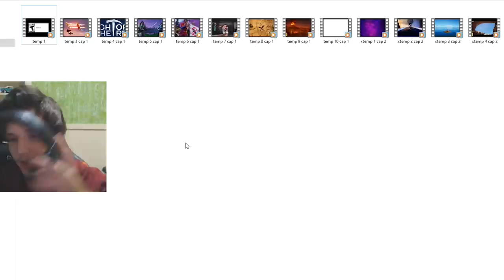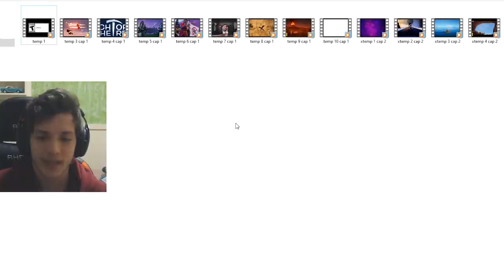REAGINDO A TODOS TRAILERS (TEMPORADAS 1-16) - FORTNITE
Fala gurizada, dessa vez reagindo a todos trailers das temporadas do Fortnite Battle Royale. Espero que gostem :)

Programa para editar: Adobe Premiere